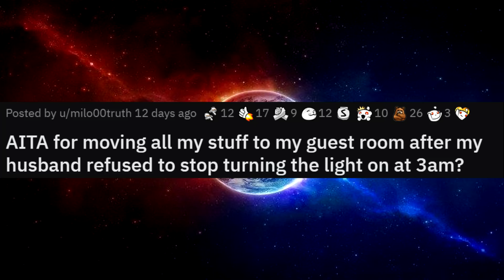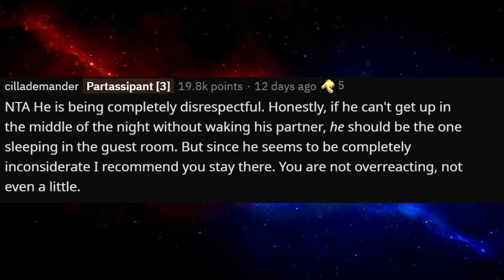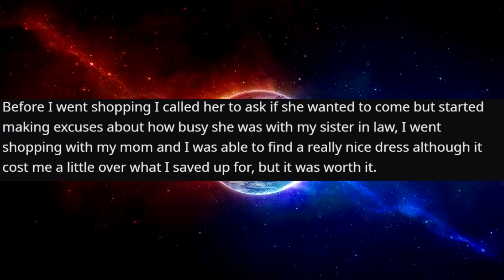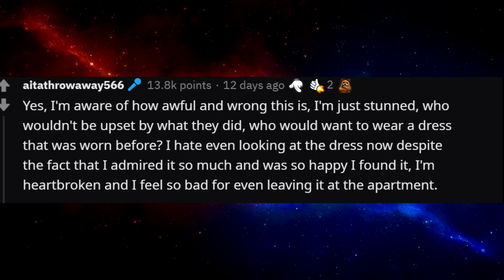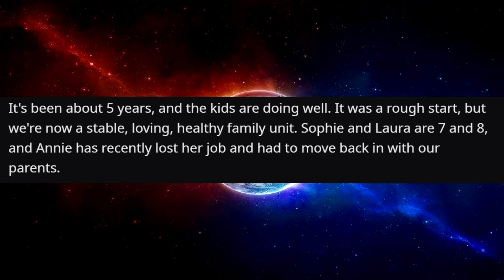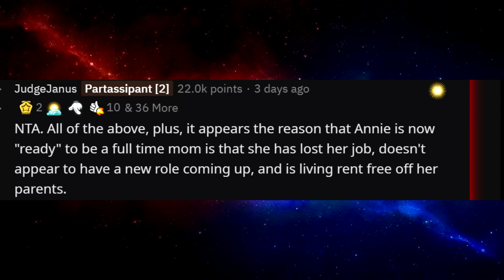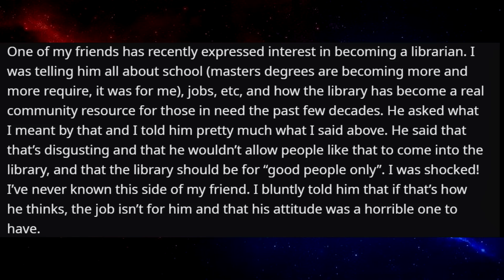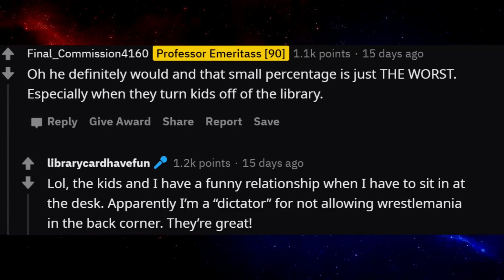r/AmiTheA**Hole For Moving All My Stuff To The Guest Room Away From My Husband?